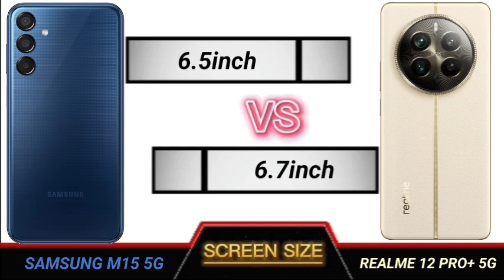samsung m15 5g vs realme 12 pro plus 5g full comparison.